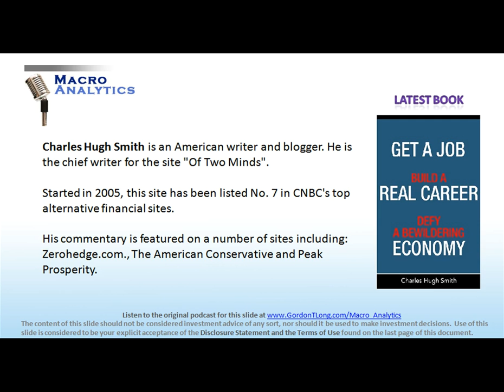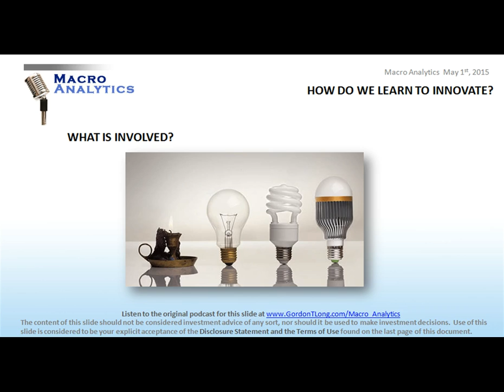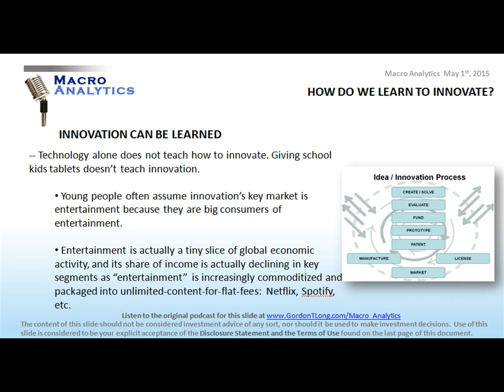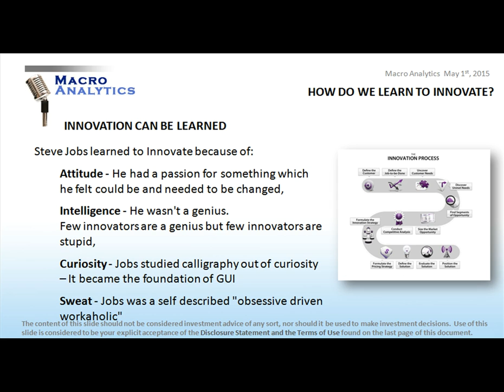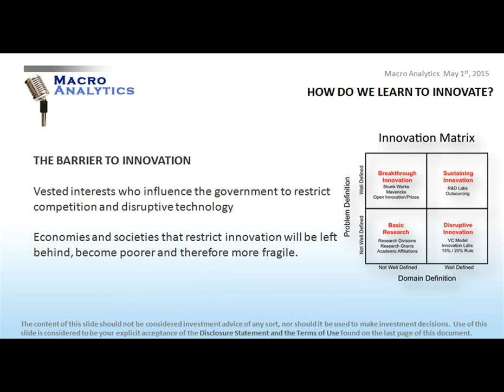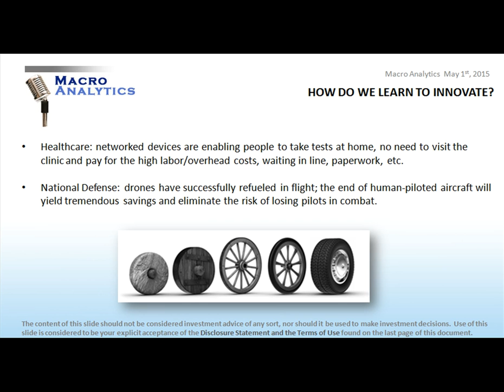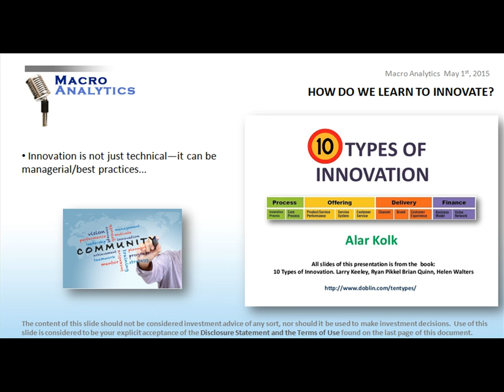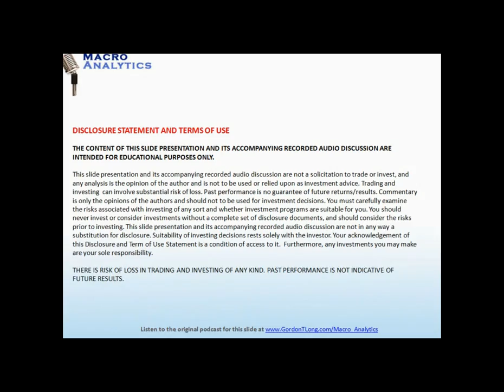05-03-15 - MACRO ANALYTICS - Learning To Innovate - w/ Charles Hugh Smith